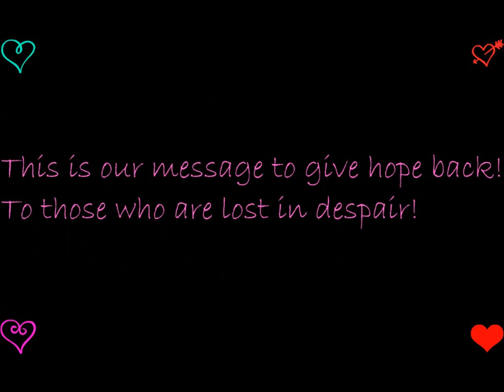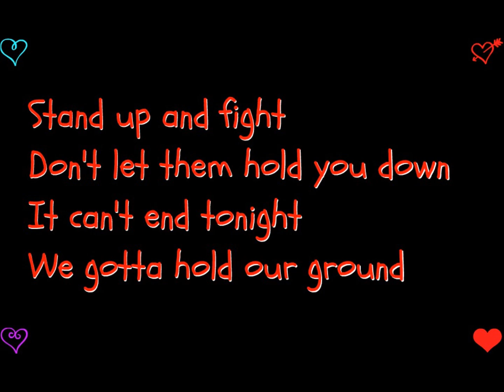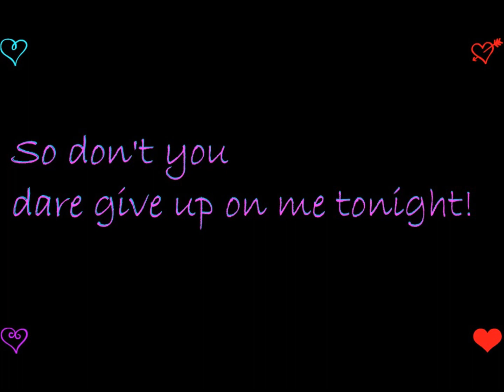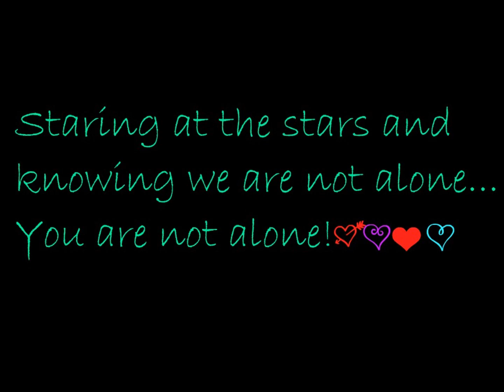Blood on the dance floor You are the heart ~OFFICIAL LYRICS~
This is the studio version!! It took me 1 hour to do! I'll have more songs from Evolution coming your way c:
~Hayley